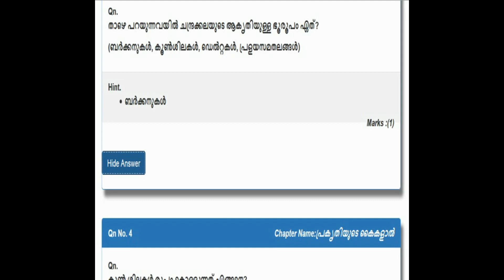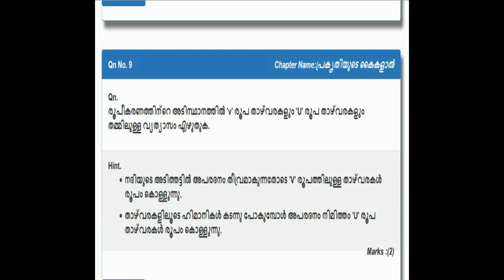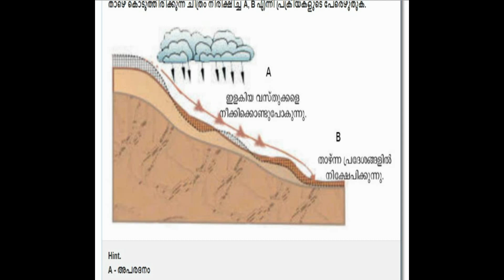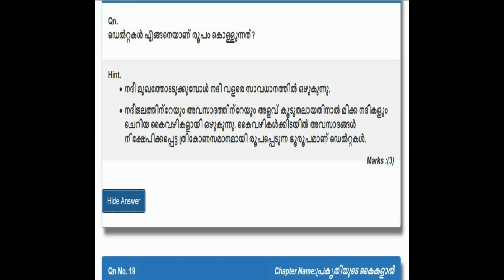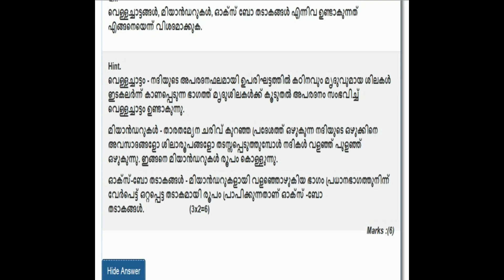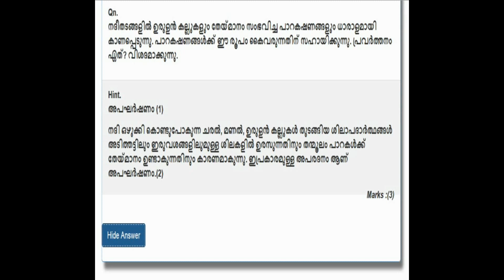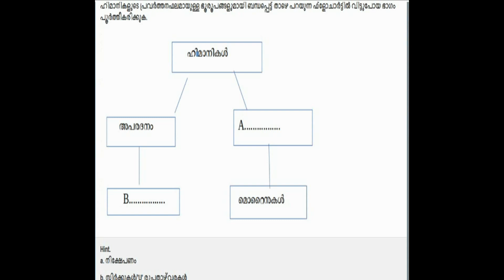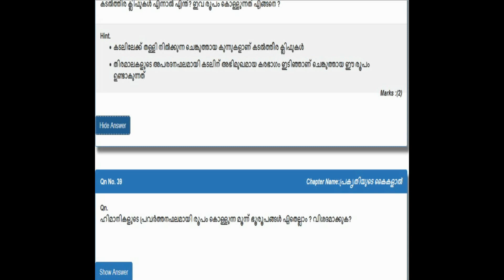SAMAGRA QUESTION POOL - GEOGRAPHY | SET - 5 | FOR ALL PSC EXAMS | KERALA PSC